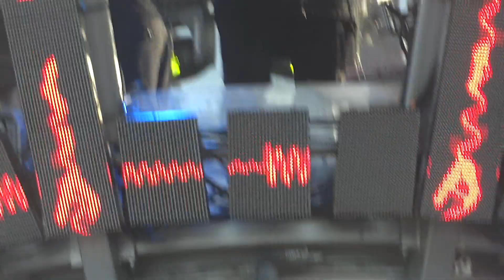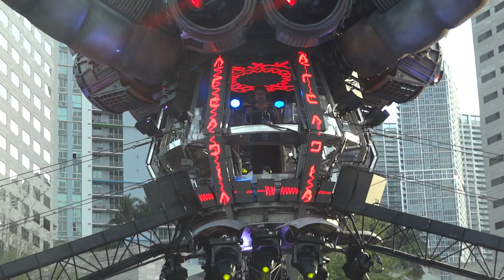MARCO BAILEY @ ULTRA MUSIC FESTIVAL RESISTENCE ARCADIA MIAMI 2016 HD*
MARCO BAILEY @ ULTRA MUSIC FESTIVAL RESISTENCE @ ARCADIA STAGE MIAMI 2016 HD*
DAY 1
TRACK ID:??